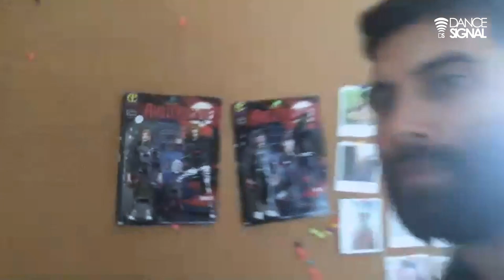DanceSignal I.CON.SPEAK | "Hush" Yellow Claw X Weird Genius X Reikko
Talking about 'HUSH', the fresh single coming from a massive collabs between Weird Genius X Yellow Claw feat. Reikko .

we have a cool interview with Reza Arap & Gerarld Liu of Weird Genius, Jim of Yellow Claw, Reikko the vocalist and also with SIHK on behalf of PLUSS Records.

also we have Ferry Alfiandi, a lucky winner from our Instagram quiz to have a seat & asking some questions for the artists.

Recorded on Aug 3rd 2020.
Hosted : Akhda